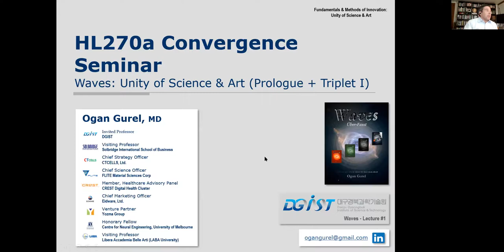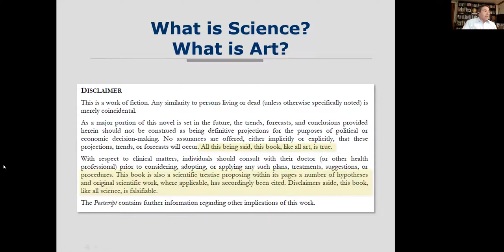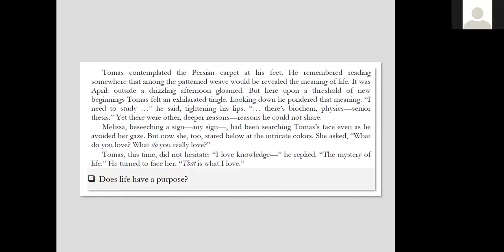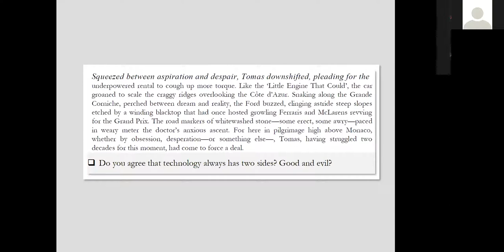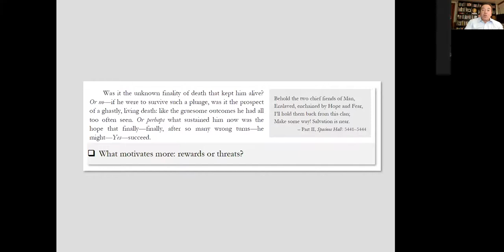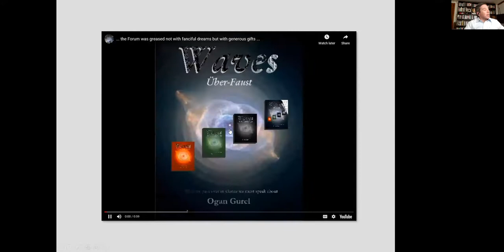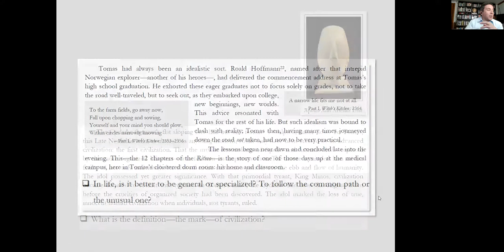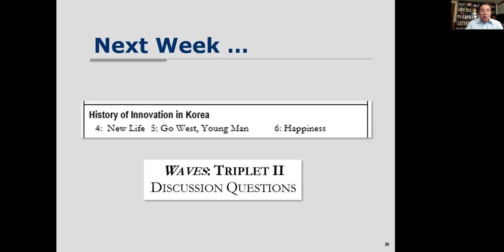Waves Lecture 01 Waves Prologue + Triplet I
WAVES: PROLOGUE + TRIPLET I
DISCUSSION QUESTIONS
Prologue What is your Faustian ambition?
 Does life have a purpose?
 Does one live to just enjoy life? Or for some higher purpose?

Chapter 1 Melodio – Wo ist Gott? Do you agree that technology always has two sides? Good and evil?
 When is it right to sacrifice the few for the many? Or another way to put it: when is it right to do something “wrong” in order to do something “right?”
 What motivates more: rewards or threats? Why is it that those with money are not always the ones with ideas?

Chapter 2 Harmonio – Slaughterhouse What is corruption? Is it impossible to completely eliminate corruption?
 Is the free market really free? When you don’t like a situation, do you fight? Or do you leave?

Chapter 3 Ritmo – Tiro A Segno
 Again, technology has two sides. Discuss.
 The ups and downs of life. Do you control life? Or does fate?
 In life, is it better to be general or specialized? To follow the common path or the unusual one?
 What is the definition—the mark—of civilization?
 Is science deductive or inductive?
 Is genetic profiling consistent with health insurance? What is risk? What is insurance?
 Proteins and nucleic acids are central to life. How are they different?
 If you were to design a therapeutic strategy for some disease, what would be your target: proteins or DNA?
 What is the future of medicine?
 What is most important in medicine: diagnosis, therapy, or prognosis?

Scientific Topics covered in Chapter 3 (Ritmo - Tiro A Segno)
BIOLOGY: MOLECULAR BIOLOGY
The genetic code
Human Genome Project
DNA Double Helix
Composition of DNA
DNA base-pairing
Chargaff's Rules
DNA as genetic material
The Central Dogma
Protein sequence: insulin
Protein structure: myoglobin
BIOLOGY: PHARMACOLOGY
Drug binding to proteins
Pharmacokinetics & pharmacodynamics
BIOLOGY: NEUROBIOLOGY
Control of muscle contraction
Neuromuscular junction